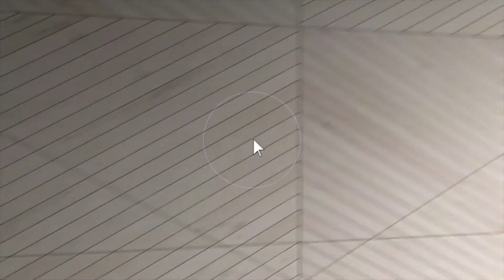3089 Woodside Dr, Joliet, IL 60431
This video is about 3089 Woodside Dr, Joliet, IL 60431